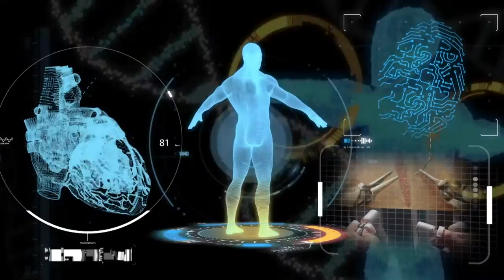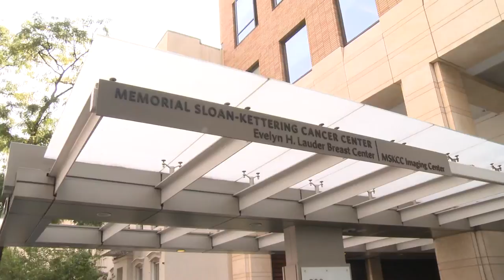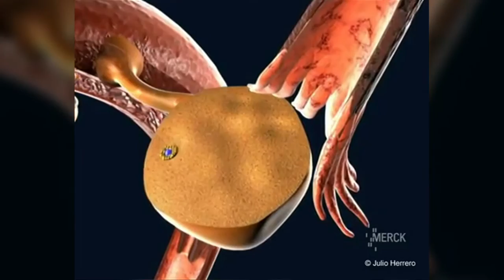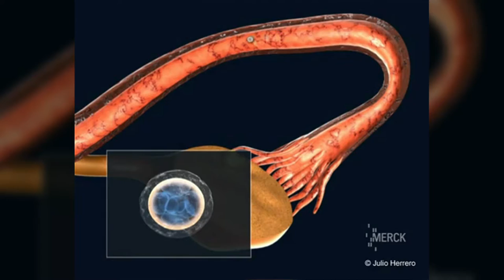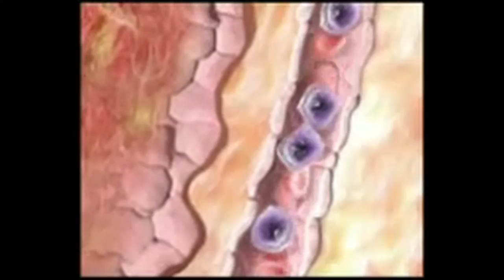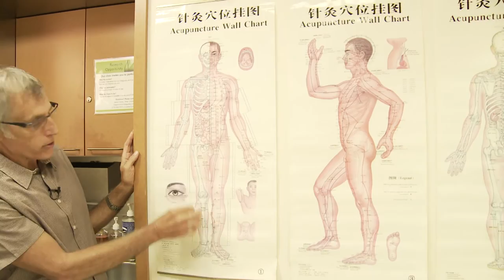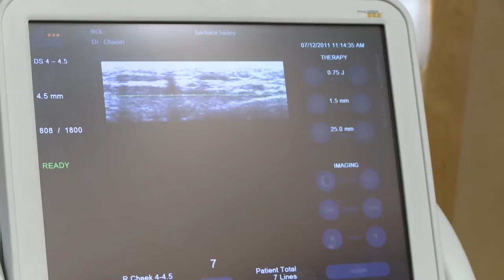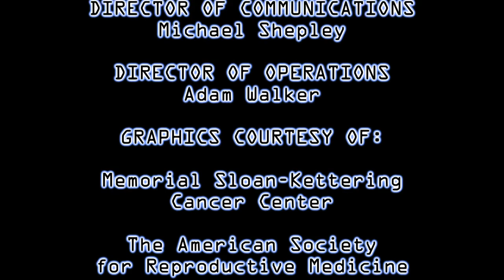Science and Medical Advances | Science & U!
Science & U! this month revisits some segments from our past that show some great advancements in medicine:

Max Gomez explores the fact vs fiction debate when it comes to childhood vaccines.

Carol Anne Riddell reports on cutting edge research that helps breast cancer patients fight the disease with their own immune system.

Tinabeth Pina explains the medicine and science behind infertility; who is diagnosed and why; and available treatments.

Mike Gilliam looks at childhood obesity and what can be done to help kids lose weight and prevent unwanted weight gain.

Donna Hanover explores Integrative Medicine…what it is and why more doctors are using it to enhance and help in traditional medical treatments.

Ernabel Demillo looks at the science behind staying young.

Taped: 02-06-15